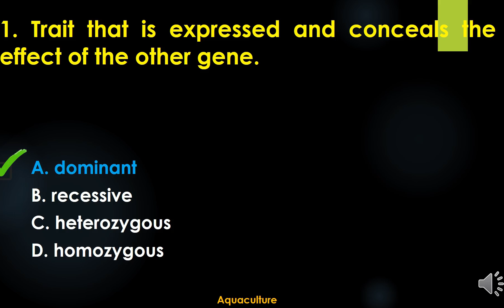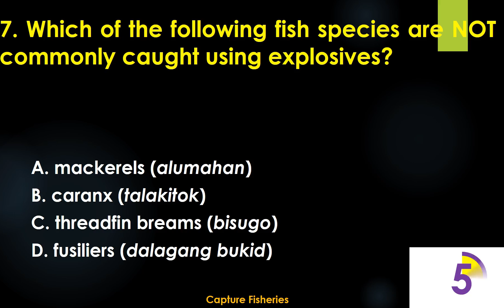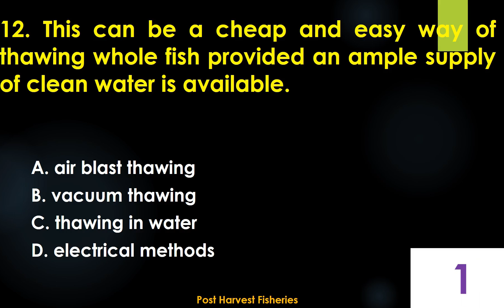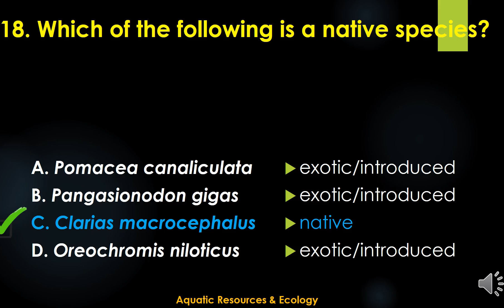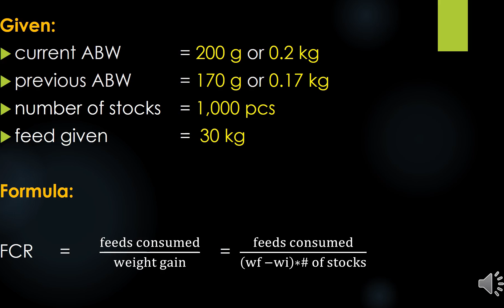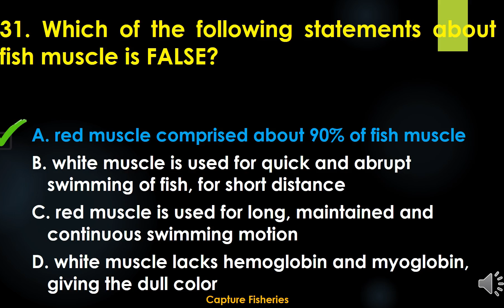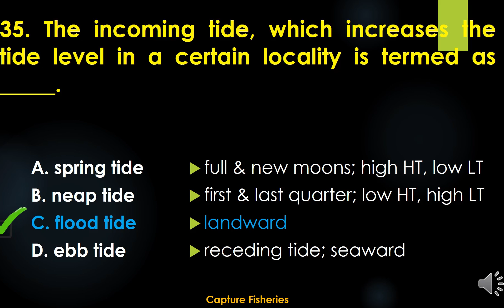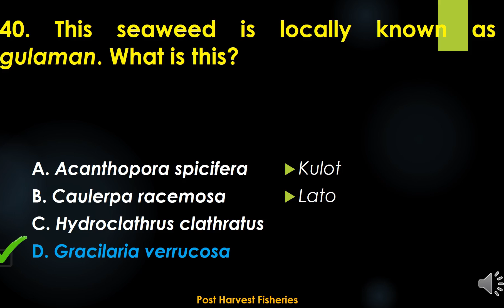[ANSWERS TO REVIEW QUESTIONS 2] Fisheries Board Examinations Review Questions [Q261-300]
How are you everyone!

In this video, we answered 40 review questions posted last 26 July 2021.

Watch until the end to determine who are the winners.
NATUTO KA NA, MAY PRIZE KA PA

ACKNOWLEDGEMENT:

1. Animaker - for the voice over or text-to-speech app

2. Wondershare Filmora - for video editing and effects enhancement

3. HandBrake - for reducing the file size of the videos